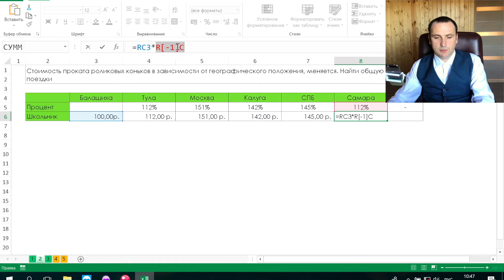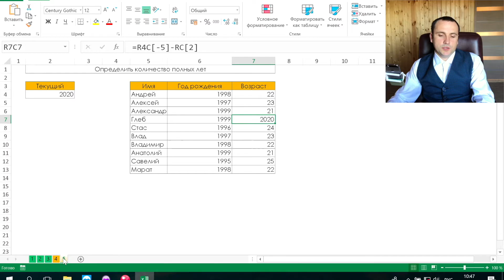Поменять цифры на буквы в excel 2007 2016 Как работать в эксель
Поменять цифры на буквы порой приходится из за неудобства использования.При выгрузке из 1с или других сервисов, часто бывает тип ссылок R1C1. Для того чтобы их убрать нужно перейти в параметры программы и там снять галочку R1C1.

Тип ссылок очень удобен при поиске ошибок в формуле и для подсчёта столбцов.